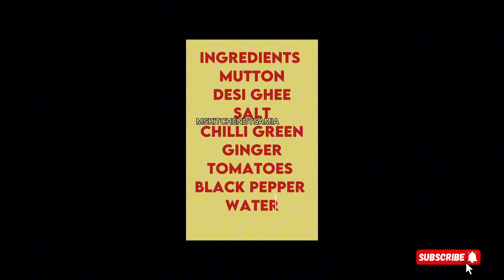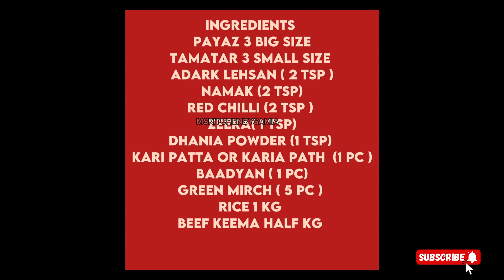Eid Dawat Menu By MS Kitchen by samia l Mutton shiwari | Qeema rice | Chatkhara boti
Eid Dawat Menu l Traditional Eid Recipes l Mutton shiwari | Qeema rice | Chatkhara boti

your Queries,
 eid special recipes | eid recipes |
dawat menu ideas | dawat menu recipes |
samar's kitchen beef kofta | how to make |
beef kofta kabab by MS Kitchen by samia |
kabab |  how to make beef kabab |
MS Kitchen by samia  chatkhara boti | desi food | bakra eid special | eid dawat recipes |
eid dawat menu ideas | eid dawat complete menu |  5 dawat recipes |  chatkhara boti by MS Kitchen by samia |  beef yakhni pulao | yakhni pulao |
 how to make malai kabab |
easy recipes | street food | dinner ideas | recipe | eid recipes | dessert |eid special |
samar's kitchen eid recipes | how to make |
 beef kabab by mS kitchen by samia |
shami kabab recipe | kabab recipe |
beef masala |  Bahuna mutton |  achari keema, adana kabab |  mutton karahi | beef |
dinner recipes |  tasty |
easy dinner recipes by MSkitchen by samia
Trending drama | Latest Drama pakistani
Ary Drama | Trending movies | Geo Dramas |
Hum TV Masla | Hum TV Drama